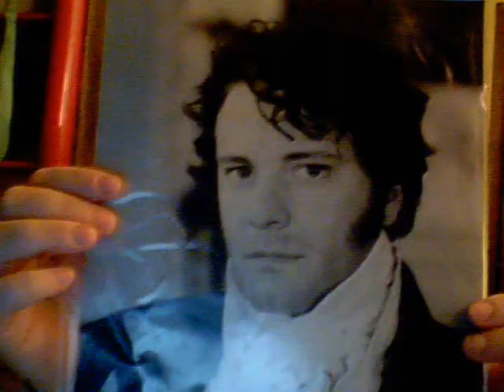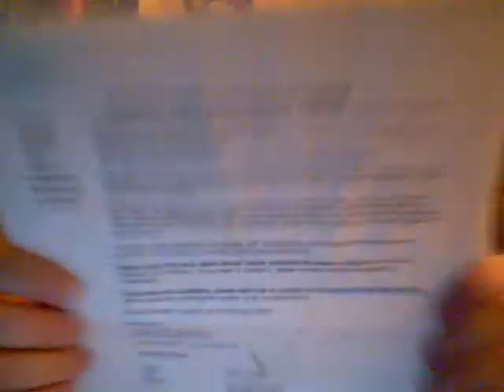Addie - Week 15: Im a catch cuz Im a weirdo. This is proof.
in which Addie rambles (SURPRIIIIIIIISE) and doesn't know what to write in the description...